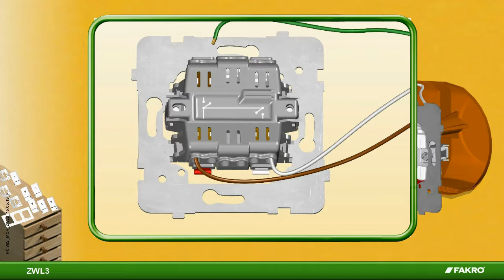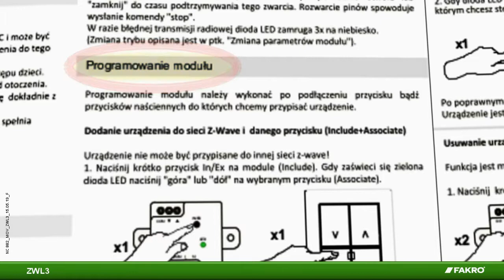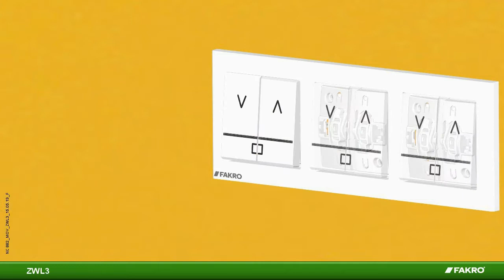FAKRO | Installatie ZWL3 wandschakelaar voor elektrische dakramen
Bekijk de installatievideo van de FAKRO ZWL3 wandschakelaar voor elektrische dakramen.